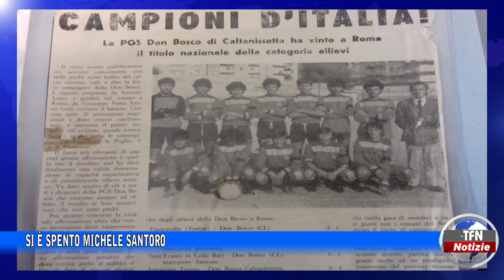Il telegiornale di TFN edizione del 8 SETTEMBRE 2022 – ore 14:00